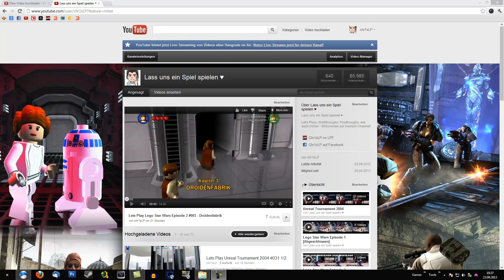Youtube Basics #001 - Was braucht man als Lets Player?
Youtube Basics - Was braucht man als Lets Player?